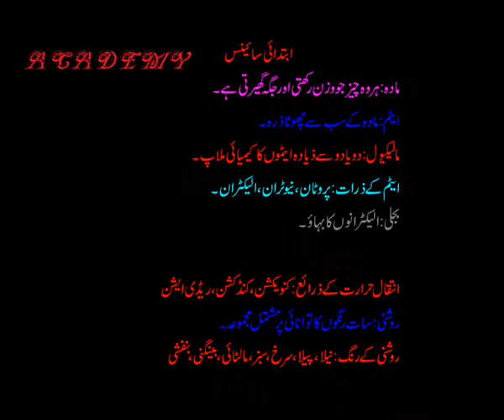Elementary science....academy's video...wmv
Elementary science. academy's video..